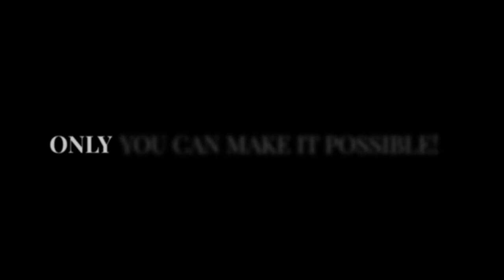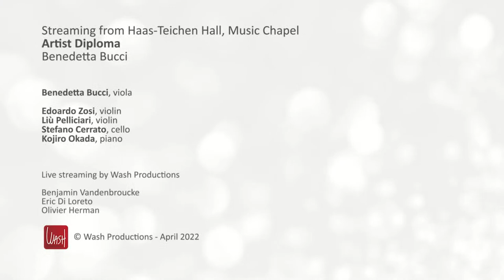Artist Diploma: Benedetta Bucci - Brahms & Beethoven - 20.04.22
Benedetta Bucci, viola
Kojiro Okada, piano
J. Brahms: Sonata No. 2, for viola & piano, in E-flat major, op. 120
I. Allegro amabile
II. Allegro appassionato
III. Andante con moto — Allegro

Benedetta Bucci, viola
Edoardo Zosi, violin
Liù Pelliciari, violin
Stefano Cerrato, cello
L. van Beethoven: String Quartet No. 15, in A minor, op. 132
I. Assai sostenuto – Allegro
II. Allegro ma non tanto
III. Molto adagio
IV. Alla marcia, assai vivace
V. Allegro appassionato

Livestreaming on April 20, 2022, at the Music Chapel